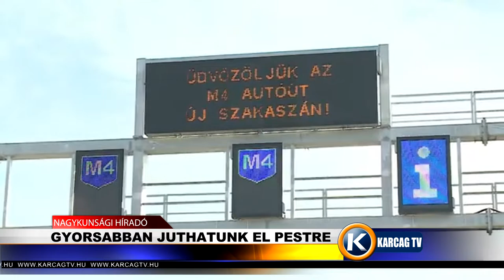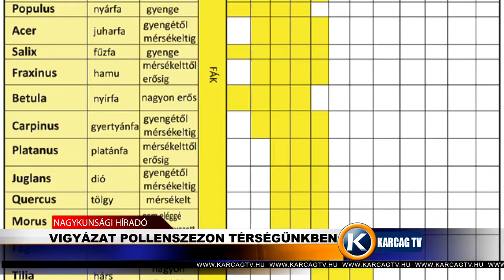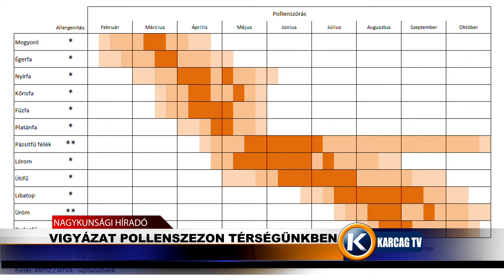Nagykunsági Híradó 20200210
- ELFOGADTÁK A VÁROS KÖLTSÉGVETÉSÉT
- GYORSABBAN JUTHATUNK EL PESTRE
- VIGYÁZAT POLLENSZEZON TÉRSÉGÜNKBEN
- FARSANGI FELVONULÁSRA KÉSZÜLNEK